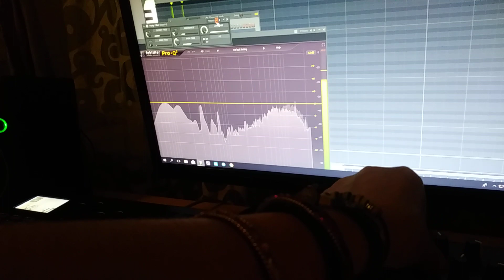Katrin Souza -Id (flstudio 12 )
Fl studio. Deep house, tech house,techno, make music